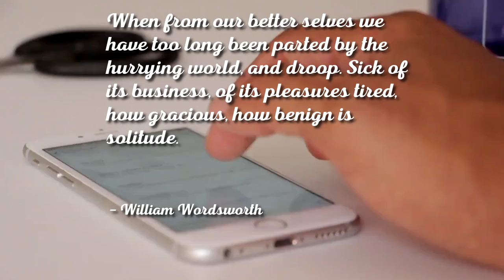from Socifeed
"When from our better selves we have too long been parted by the hurrying world, and droop.  Sick of its business, of its pleasures tired. how gracious, how benign is solitude."

William Wordsworth